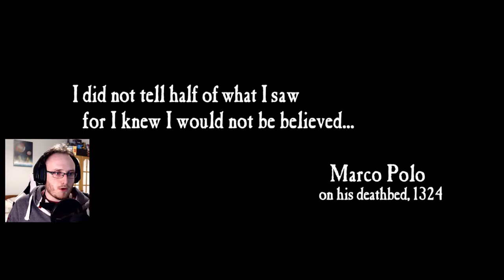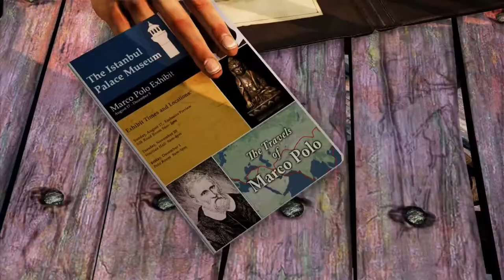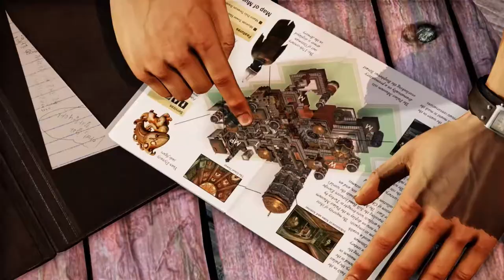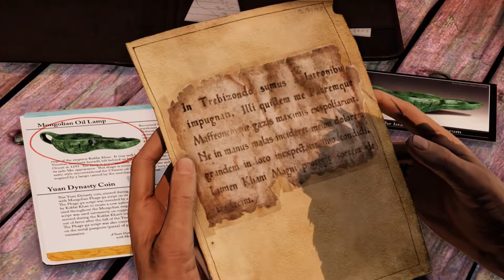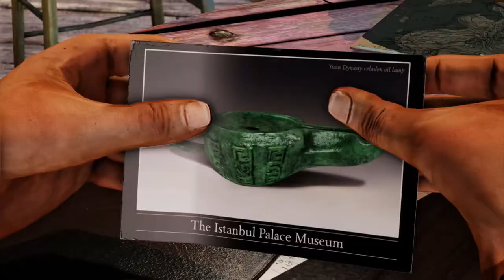Uncharted 2 - Part 1 | JOYOUS NOSTALGIA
Words can not even begin describe how much I love this game, it's what helped my cousin and I bond and it was my first step into the Uncharted series :)